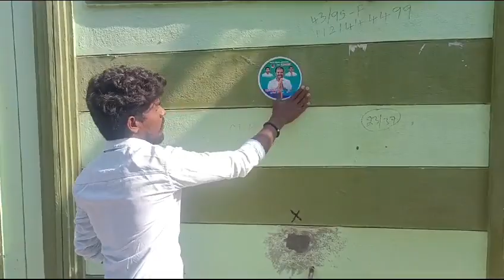రాయచోటి లోని 21వ వార్డులో...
21 ward
Bose nagar
17 th sachivalayam